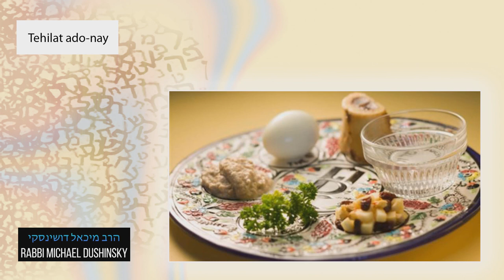סדר פסח 09 מיכאל דושינסקי תהילת השם (יוסלה) 2004 Seder Pesach Michael Dushinsky Tehilat HaShem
Psalm: 145:21, 115:18, 107:1, 106:2. Sung before “Grace after meals”

Tehilat ado-nay yedaber pi, vivareych kol basar shem kodsho le‘olam va‘ed. va’anachnu nevareych y-ah mey‘ata ve‘ad
olam haleluyah. hodu lado-nay ki tov, ki le‘olam chasdo. mi yemalel gevurot ado-nay yashmia kol tehilato.

Rabbi Michael Dushinsky - Productions
Prague 1,
Czech Republic

Links